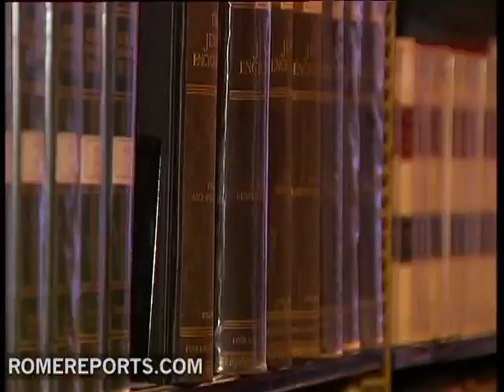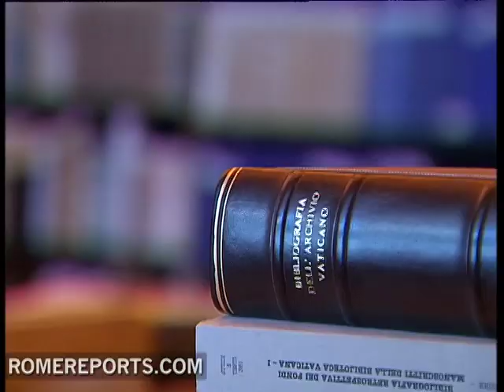Vatican Library will reopen September 20 with a new security system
The Vatican Library will open its doors again on September 20 after three years of intense remodeling.  The scaffolding and workers will leave their posts to books and scholars, who will find a more modern library with a better security system.